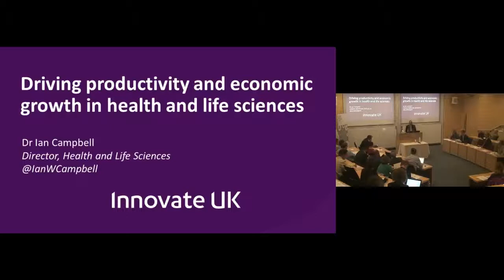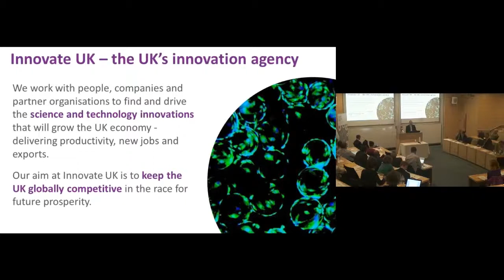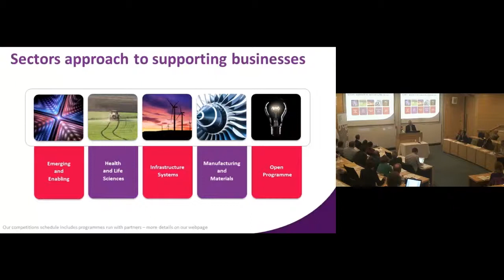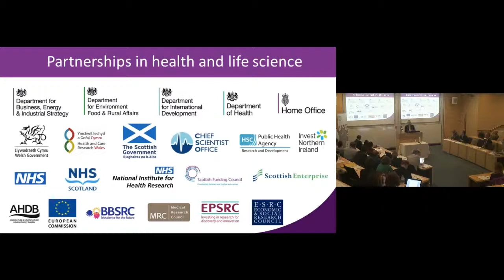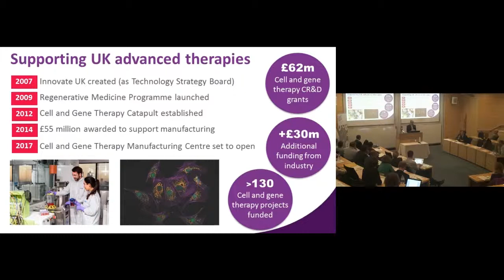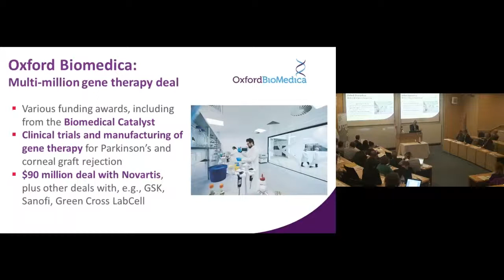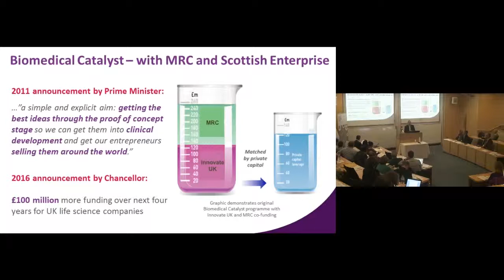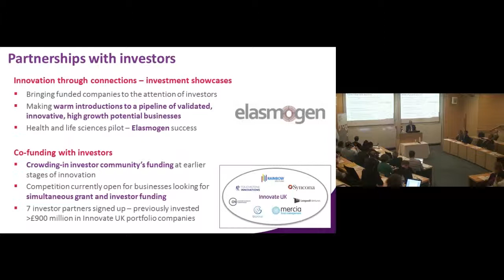Driving productivity and economic growth in health and life sciences - Dr Ian Campbell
Speaker: Dr Ian Campbell - Director of Health and Life Sciences, Innovate UK - lectures on driving productivity and economic growth in health and life sciences. From the Precision Medicine and Digital Health Technology Showcase on 27/6/17 at the Said Business School, Oxford.